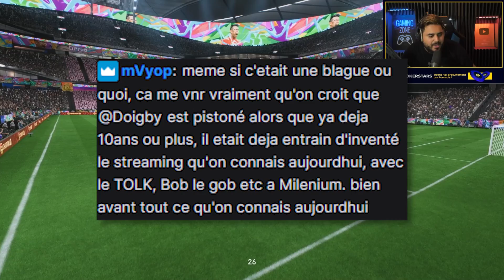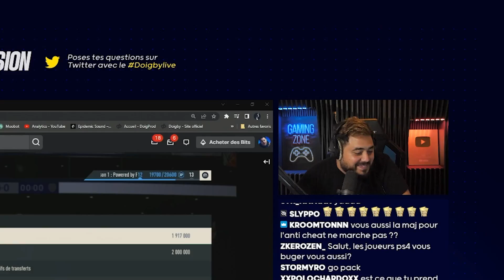⚽ VOUS NE VERREZ PAS ÇA DEUX FOIS ! (Fifa 23)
💙 → Je vous présente Gautier & Jean-François !

🎬 Merci à Pixyn pour le montage !